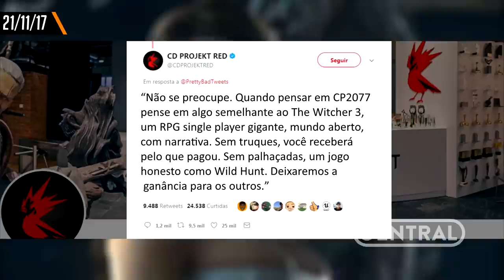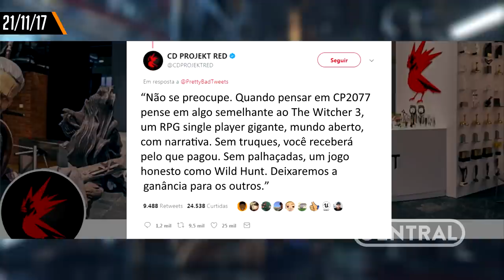Novos veículos em Battlegrounds, Novas Blusas do Overwatch e Tretas em Battlefront - CENTRAL POINT